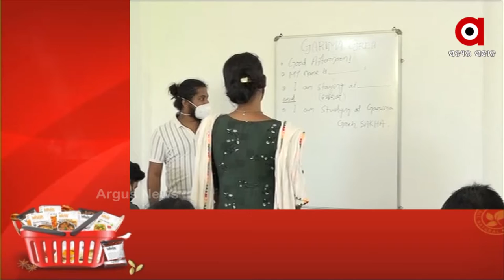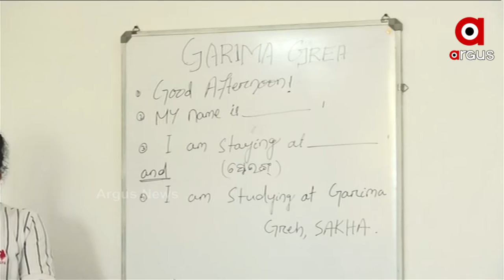ଗାରିମା ଗ୍ରାମ ତରଫରୁ ତୃତୀୟ ଲିଙ୍ଗୀମାନଙ୍କୁ ସହାୟତା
ଅନ୍ୟମାନଙ୍କ ଭଳି ତୃତୀୟ ଲିଙ୍ଗୀମାନଙ୍କୁ ସମାଜର ମୁଖ୍ୟ ସ୍ରୋତରେ ସାମିଲ କରିବା ପାଇଁ ପ୍ରୟାସ ଜାରି ରଖିଛି କେନ୍ଦ୍ର ସରକାରଙ୍କ ଦ୍ବାରା ନିର୍ମିତ ଗାରିମା ଗ୍ରାମ । ଗାରିମା ଗ୍ରାମ ତରଫରୁ ତୃତୀୟ ଲିଙ୍ଗୀମାନଙ୍କୁ ମାଗଣାରେ ରହିବା ଖାଇବା ସହ ଯୋଗାଇ ଦିଆଯାଇଉଛି ବିଭିନ୍ନ ପ୍ରକାର ସହାୟତା।